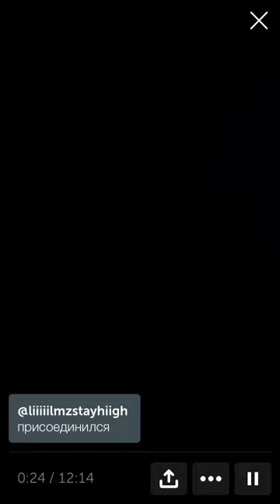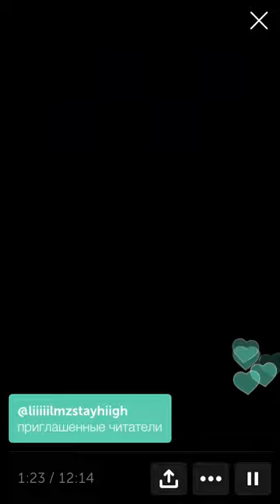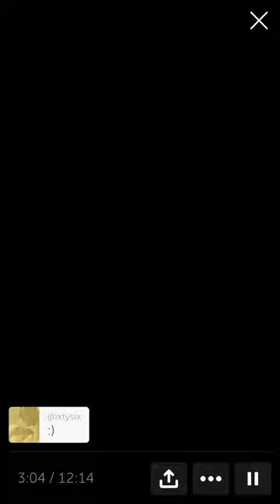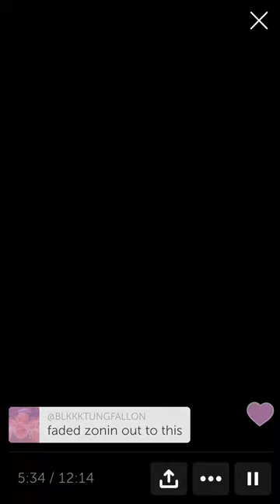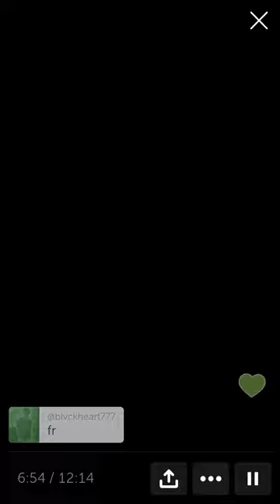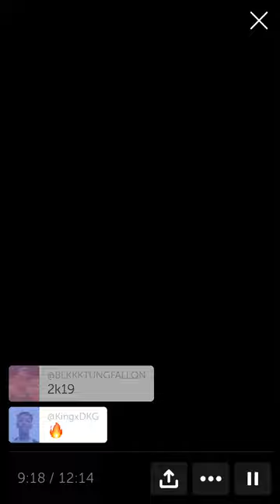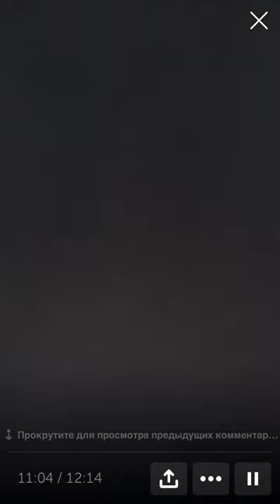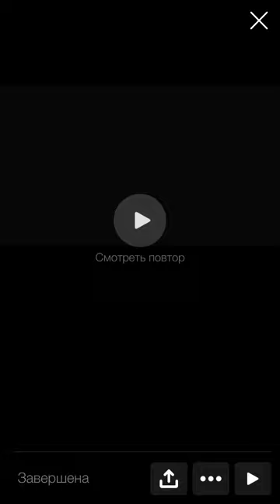☪️ SpaceGhostPurrp freestyle [12/20/18 live on Periscope]